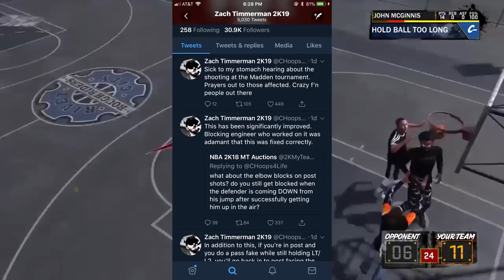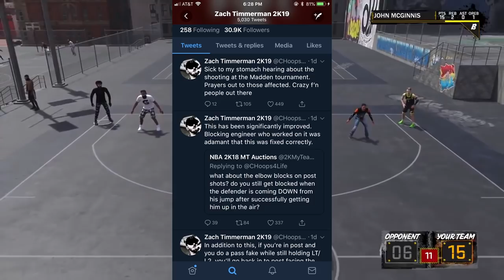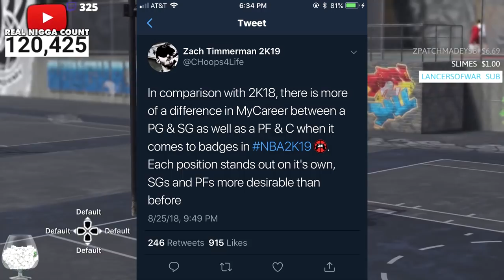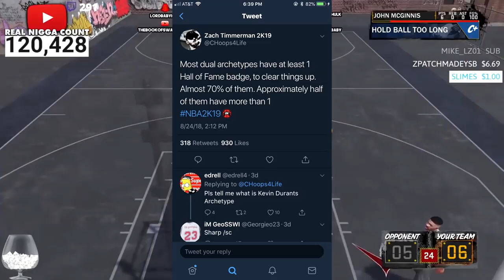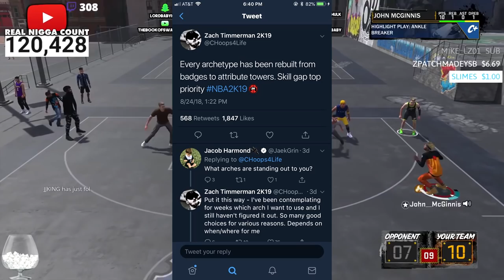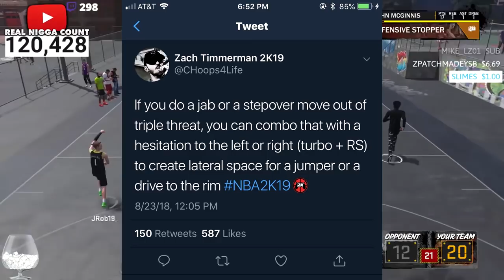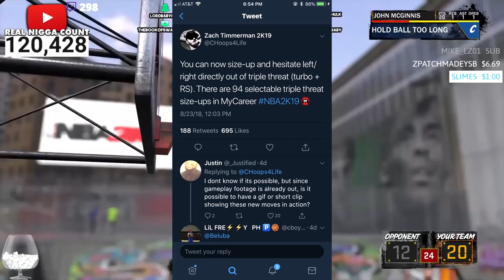NBA 2K19 BEST CENTER, SG & PF ARCHETYPE NEWS (LEAKED) DRIBBLE GOD ARCHETYPE NEWS